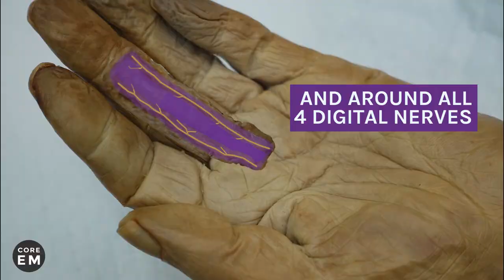Digital Nerve Block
This is a brief video detailing how to do regional anesthesia for the fingers.